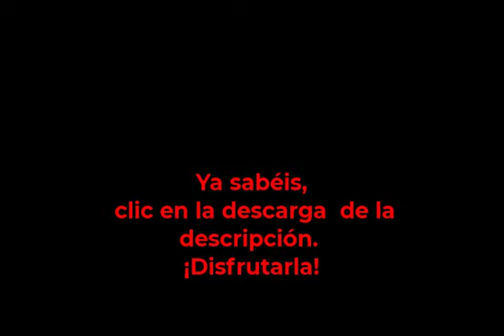Top Gun: Maverick 2022 y Top Gun: idolos del aire 1986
La Marina de los EEUU ha creado una escuela de élite para pilotos expertos en técnicas de combate. Esta academia se llama; Top Gun.